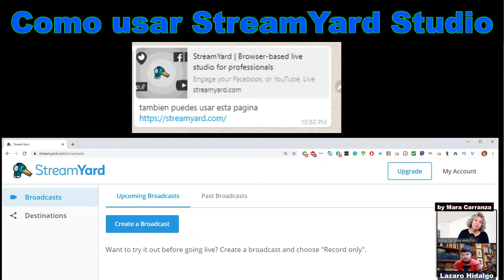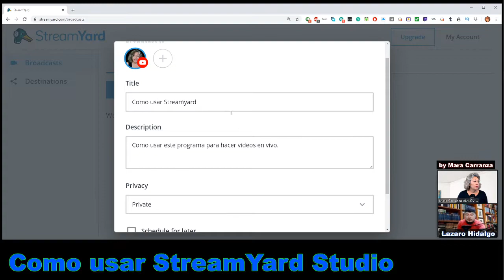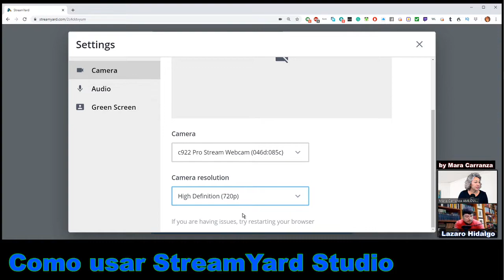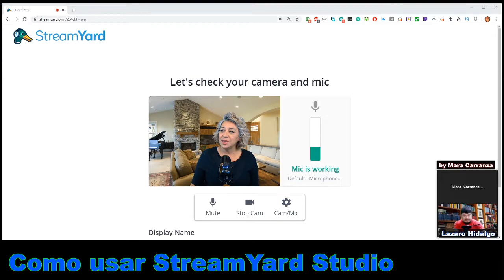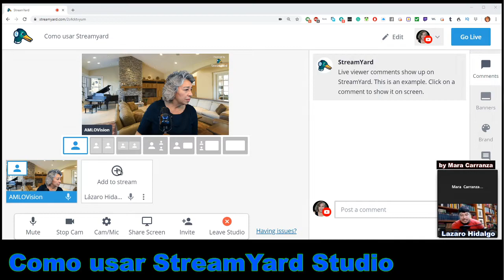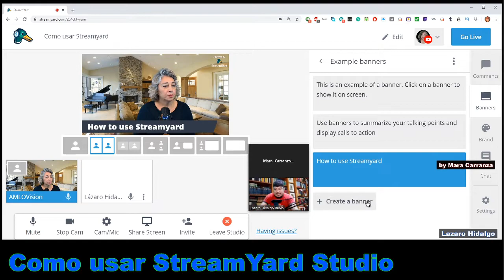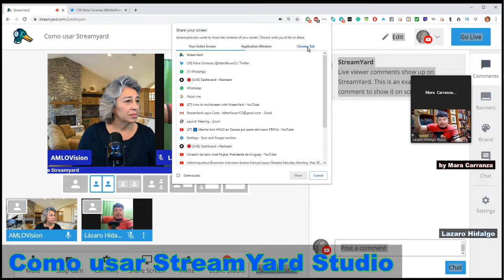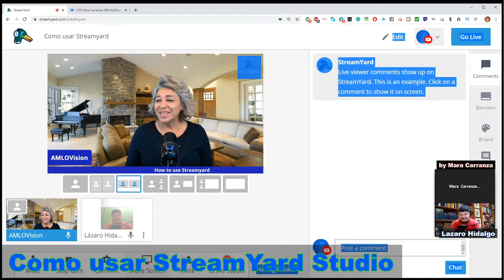Como usar StreamYard Studio con AMLOVision y Lazaro Hidalgo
Como usar Streamyard Studio para hacer tus directos.  Cuando tienes una computadora que no tiene mucha capacidad.